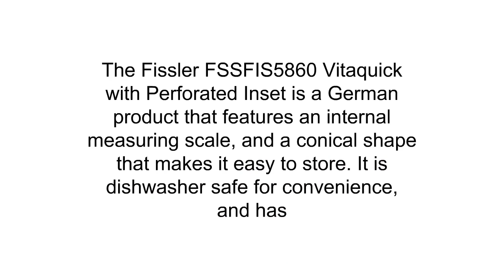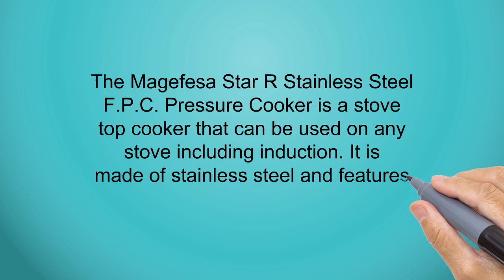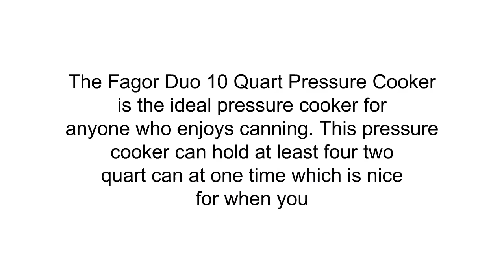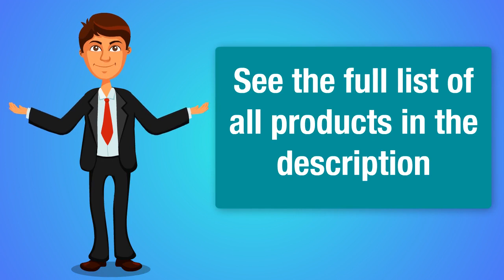3 Best 10 Quart Pressure Cookers To Buy 2019 - 10 Quart Pressure Cookers Reviews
3. Fissler FSSFIS5860 Vitaquick FIS5860 with Perforated Inset, 10.6 quart, Stainless Steel
2. Magefesa 01OPSTACO10 Star R Stainless Steel F.P.C. Pressure Cooker, 10-Quart
1. Fagor 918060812 Duo 10-Quart Pressure Cooker + Pressure Cooker Perfection Cooking Book